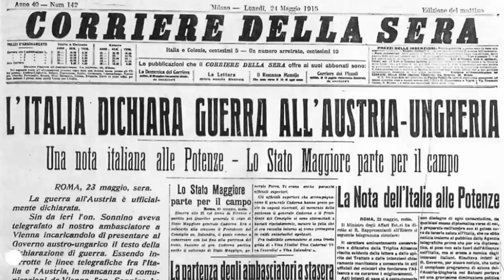FORTE VERENA (Trailer)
FORTE VERENA ( ITA 2015 - Durata 23' ) è un documentario di Vittorio Vespucci, con la partecipazione dello Storico militare Leonardo Malatesta (Direttore Fondazione Museo Storico del Nastro Azzurro) e la collaborazione artistica di Tommaso Vetrugno.

Il documentario narra delle vicende militari e del dramma del forte Verena, baluardo difensivo situato sul monte Verena, eretto a protezione del confine italiano con l'Impero Austro-Ungarico, dal quale partì il primo colpo di cannone della Prima Guerra Mondiale (24 maggio 1915).

Hanno partecipato inoltre Romano Canalia (Fondatore e Direttore del Museo Storico della Grande Guerra 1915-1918 di Canove di Roana (VI) e Fabrizio Sansoni, recuperante e curatore di mostre.

Il documentario è una produzione no-profit ed è concesso, distribuito o presentato gratuitamente dall'autore. È disponibile gratuitamente per proiezioni, pubblicazioni editoriali, trasmissioni TV, manifestazioni pubbliche, convegni ed altri scopi sociali, culturali e di studio. È a disposizione di Circoli, Associazioni, Enti, Scuole e qualsiasi altro soggetto interessato alla sua fruizione.